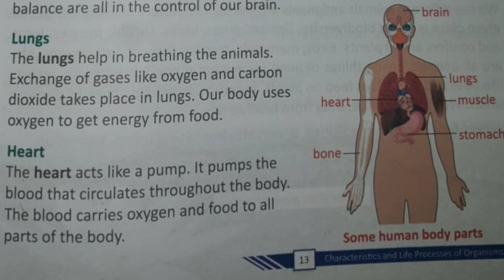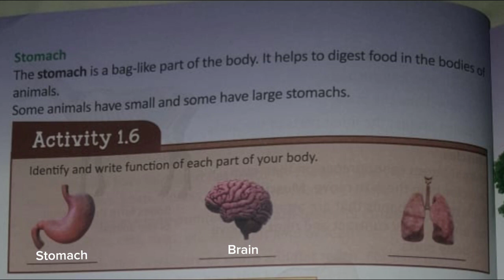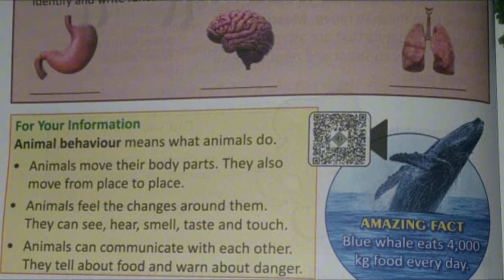Gohar Science 4 | How Lungs, Heart, and Stomach Keep Animals Alive | Gohar Unit 1 Lesson 7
🌈 Hey, Class 4 Kids! Get ready for another exciting lesson with Gohar Publisher! 📚 In Unit 1 Lesson 7, we're unraveling the secrets of how the heart, lungs, and stomach work together to keep our animal friends alive and kicking! 💓🍽️

💓 The Heart's Beat:

Discover the incredible job of the heart in pumping blood.
Learn how the heart helps transport nutrients and oxygen to the body.
Breathing Wonders:

Dive into the world of lungs and understand their role in breathing.
Explore how animals use their lungs to inhale oxygen and exhale carbon dioxide.
🍽️ Stomach Stories:

Uncover the mysteries of the stomach and its role in digestion.
Find out how the stomach helps break down food to provide energy.
Join us on this educational adventure into the fascinating world of animal parts! 🌟🔔